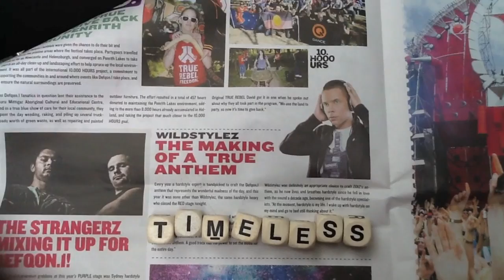Wildstylez Tribute: Timeless Slenderman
A tribute to Wildstylez and the amazing creativity he implements into his music. "Timeless" builds up before unleashing a crazy drop. Footage is a mixture of reverse, sped up and slo mo to reflect fluctuations of life in the vacuum of time. Check out Wildstylez and his music if you have not already - it is a must! Cheers

Your Friendly Neighbourhood Slenderman